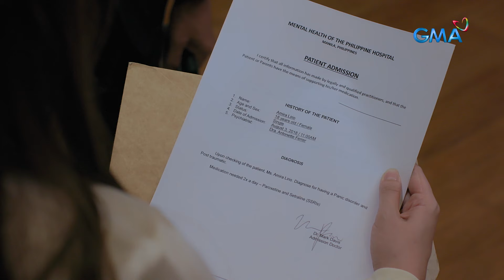Ang pekeng imbestigador ni Franco! (Episode 67) | Makiling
Aired (April 11, 2024): Naniniwala si Rose (Thea Tolentino) sa mga dokumento ng mental hospital na ipinakita sa kanya ng kanyang ama tungkol kay Amira (Elle Villanueva), ngunit hindi niya alam na peke pala ang lahat.